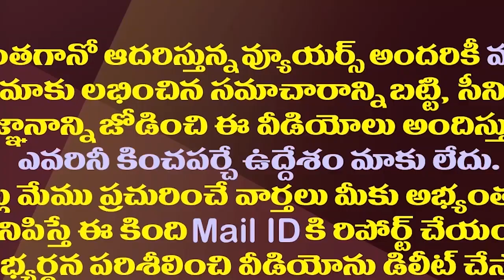ముద్రగడకు జగన్ బంపరాఫర్..వైసీపీలోకి ఎంట్రీ ఖాయమే.?| YSRCP Main Leaders In Touch With Mudragada